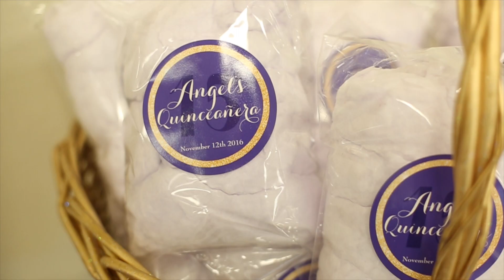Angel's Quinceañera shot